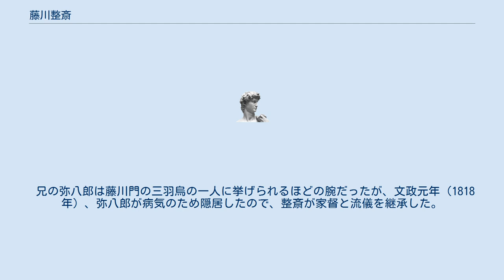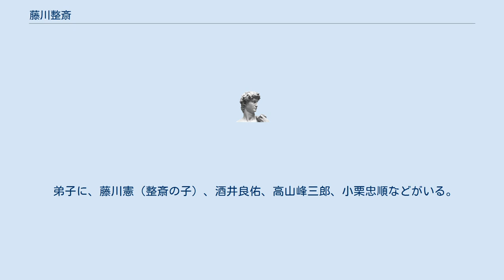藤川整斎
藤川 整斎（ふじかわ せいさい、寛政3年（1791年） - 文久2年9月22日（1862年11月13日））は、江戸時代後期の武士（沼田藩士）、直心影流藤川派の剣術家。
通称は始めは鵬八郎、後に弥次郎右衛門に改める。
諱は貞近、後に貞（ただし）に改める。
整斎は号。
 沼田藩士で直心影流藤川派の剣術家でもある藤川近徳の次男として江戸に生まれるが、父の近徳が若くして没したため、兄の藤川弥八郎とともに、祖父・藤川近義の高弟であった赤石郡司兵衛より直心影流剣術を学ぶ。
 23歳で、既に藩に出仕していた兄とは別に沼田藩に35俵3人扶持で召し出された。
 兄の弥八郎は藤川門の三羽烏の一人に挙げられるほどの腕だったが、文政元年（1818年）、弥八郎が病気のため隠居したので、整斎が家督と流儀を継承した。
剣術稽古のため諸役は免じられ100石10人扶持となった。
 整斎は、剣は心胆を練って有時に備えるのが目的であり、試合の勝ち負けに意味は無いと考えており、試合剣術や長竹刀を使用する風潮には批判的であった。
このため、同じ直心影流でも、試合に適した形に改変を加えた男谷信友とは対照的に、整斎は直心影流の古習を墨守した。
 文久2年（1862年）9月22日没。
享年72。
喜福寺（東京都文京区本郷5丁目）に葬られる。
 弟子に、藤川憲（整斎の子）、酒井良佑、高山峰三郎、小栗忠順などがいる。